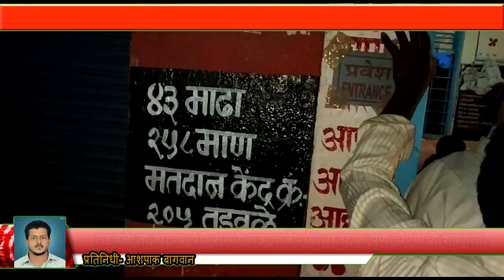तडवळे ता.खटाव येथे सुमारे नऊ वाजेपर्यंत मतदान पुर्ण होण्याची शक्यता?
258 मान विधानसभा मतदार क्षेत्रातील मौजे तडवळे तालुका खटाव येथील भाग क्रमांक 205 व 206 येथे सायंकाळी सहानंतरही मतदारांच्या रंगा लागल्या असून सहावाजल्यानंतरही सुमारे ४५० मतदार मतदान करण्यासाठी सज्ज असल्याचे दिसून येत आहे. या सर्वांना मतदान करण्यासाठी सर्वसाधारणपणे नऊ वाजण्याची शक्यता असुन सध्यातरी कोणताही अनुचित प्रकार घडला नसून मतदान शांततेत सुरळीत सुरू आ